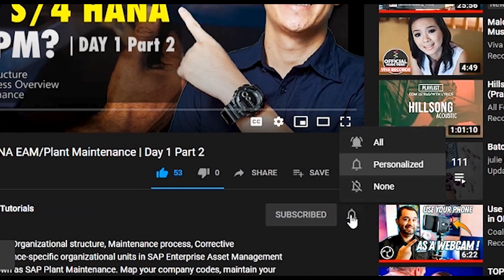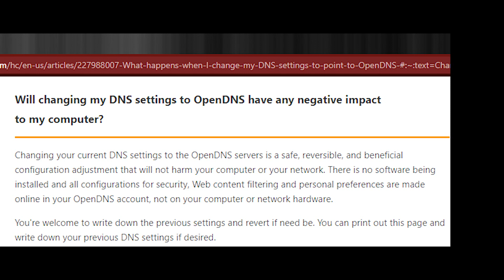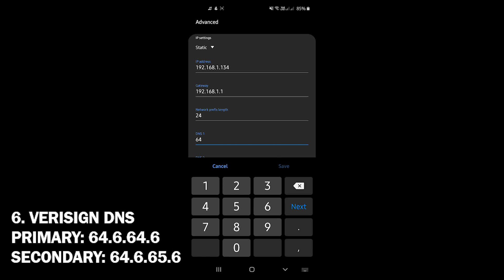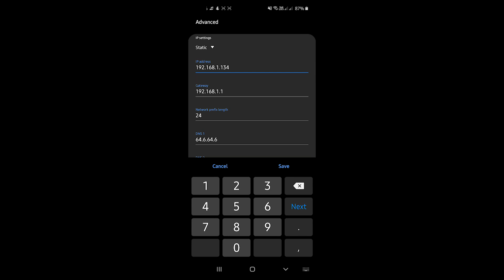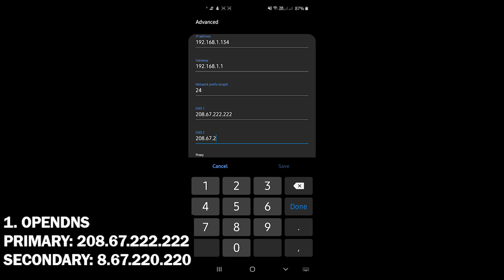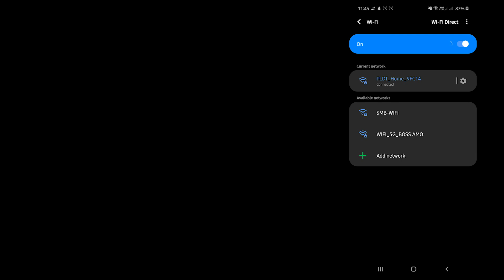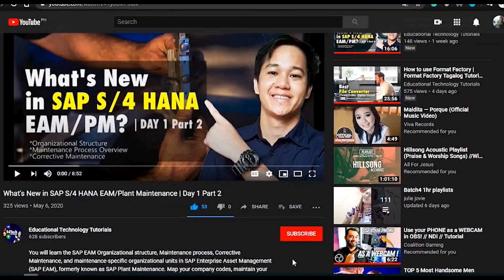How to Speed up your WIFI Internet Connection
How to Speed up your WIFI Internet Connection | Tagalog

In this video ipapakita ko kung paano gawing mabilis ang wifi internet connection mo. Sa simpleng paraan ng pag papalit ng DNS server sa iyong smart phone, tablet ay malaking bagay upang makatulong sa pag improved ng iyong internet connection.

| Educational Technology Tutorials